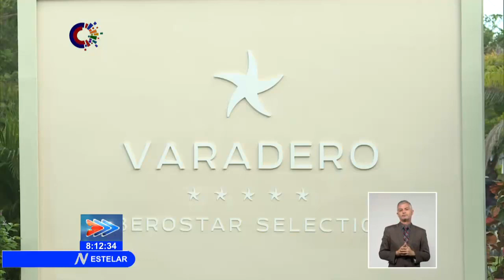Cuba lista para recibir turistas alemanes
El Primer Ministro de la República, Manuel Marrero Cruz, aseguró que Cuba se encuentra lista para recibir, con total seguridad, a los turistas alemanes. El anuncio se realizó a propósito de la visita a nuestro país de más de un centenar de agentes de viajes y touroperadores de la nación europea.